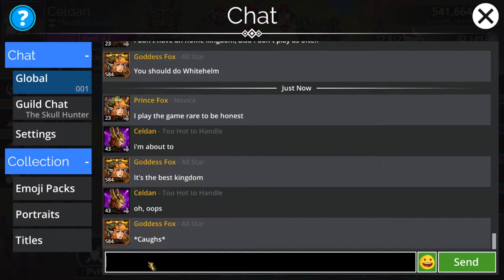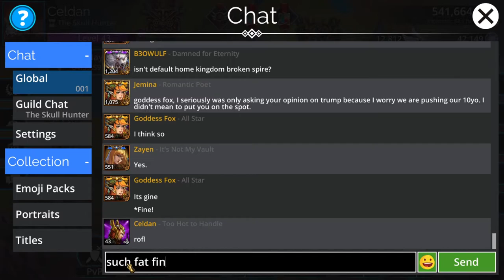Gems Of War [PC MMOP] ep 15: DOWN WITH RINOS! pt 2